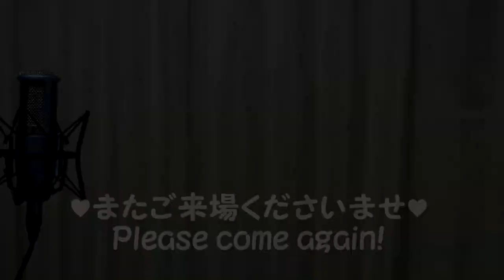坂本九 / 上を向いて歩こう（英訳付きカバー)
Walk Looking Up (Ue wo Muite Arukou)
(a.k.a. Sukiyaki; Look at the Sky)

Artist: Sakamoto Kyu
Lyrics: Rokusuke Ei
Released 1961

This is a classic. Apparently it was the first and only Japanese language song to ever make the top 100 on the US charts!

English Translation

I'll look up as I walk
So the tears don't fall
Remembering those spring days
On this lonely night

And count the blurry stars
Remembering those summer days

Happiness lies above the clouds
Happiness lies above the sky

Crying as I walk along

Sorrow lies in the shadow of the stars
Sorrow lies in the shadow of the moon